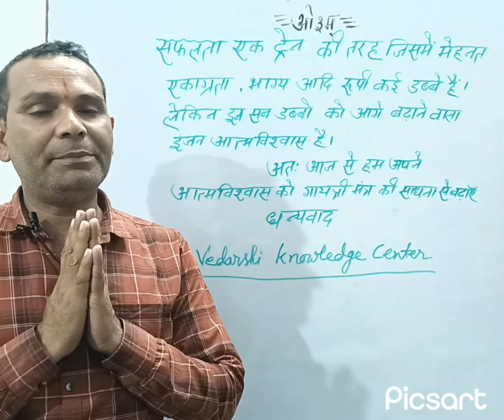उत्साह वर्धन हेतु संदेश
बच्चों!आप सभी के उत्साह वर्धन हेतु संदेश
आज के इस वीडियो के माध्यम से जानेंगे कि किस प्रकार के आज के संदेश हैं?